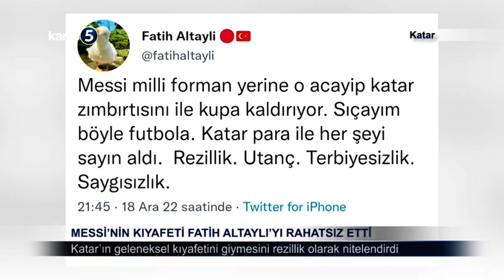Messi’nin Kıyafeti Fatih Altaylı’yı Rahatsız Etti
Katar'da düzenlenen FIFA 2022 Dünya Kupası'nın final maçında Arjantin, Fransa'yı penaltılarda 4-2 yenerek şampiyon oldu.
Maçta Arjantinli yıldız futbolcu Lionel Messi, Katar'ın geleneksel kıyafetiyle Dünya Kupasını kaldırdı.

Katar'ın ev sahipliğinde düzenlenen 2022 FIFA Dünya Kupası'nı, normal süresi 2-2, uzatma bölümü 3-3 sona eren finalde, Fransa'yı penaltı atışlarıyla yenen Arjantin kazandı.
Altaylı paylaşımında, "Messi milli forma yerine o acayip Katar zımbırtısı ile kupa kaldırıyor. Sıçayım böyle futbola. Katar para ile herşeyi satın aldı. Rezillik. Utanç. Terbiyesizlik. Saygısızlık." ifadelerini kullandı.

Altaylı'nın Fransızca eğitim veren Galatasaray Lisesi'nde mezun olduğu ve bu yüzden Fransa'ya sempati duyduğu belirtildi. Fransa'nın kupayı kaybetmesinin ardından sinirlenen Altaylı'nın öfkesini Katar'dan çıkardığı düşünülüyor.
Altaylı'nın Katar'ı hedef alan paylaşımı büyük tepki çekti.